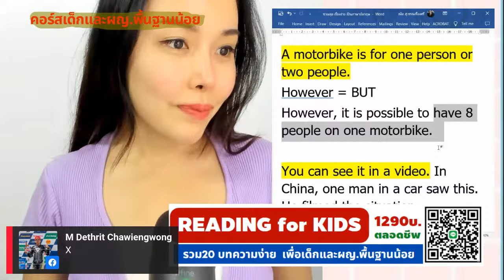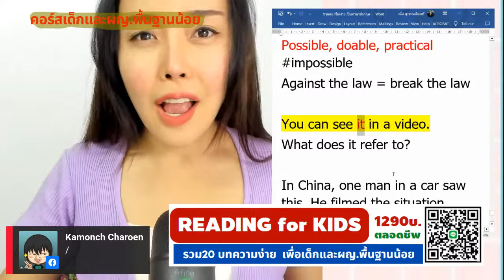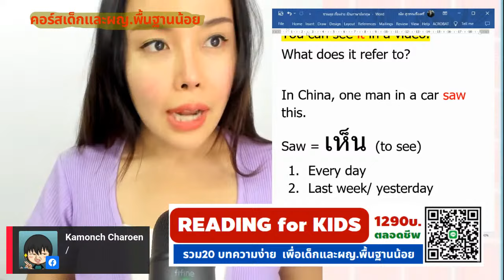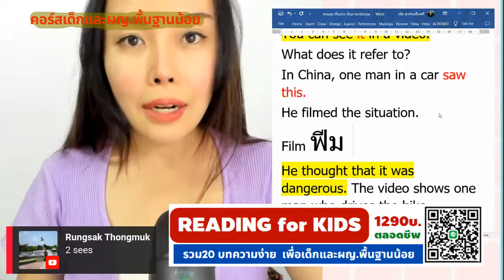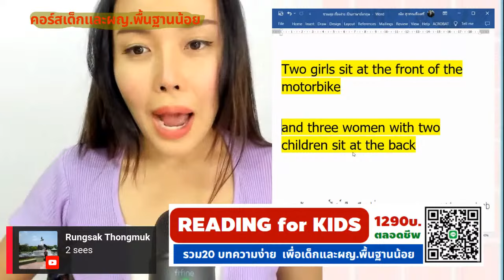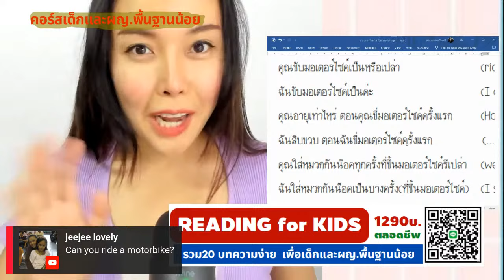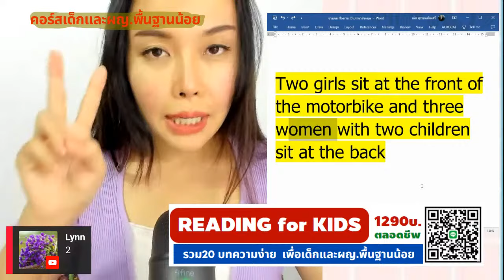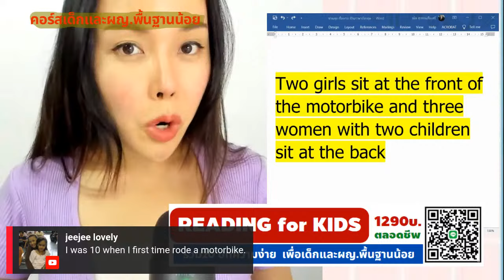อย่าแคร์!! ที่ต้องเรียนของง่าย...ถ้าพื้นฐานน้อย มาเลย! สมัครแอดไลน์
สมัครแอดไลน์ @englishfitandfirm

แชร์ไว้ฝึก ผู้ใหญ่พื้นฐานน้อยไม่ต้องไปเริ่มที่ 0
มาอ่านแปล และแต่งประโยคที่นี่
เริ่มที่นี่ START HERE 4:50

A motorbike is for one person or two people.

However, it is possible to have 8 people on one motorbike.

You can see it in a video.

In China, one man in a car saw this.

He filmed the situation.

He thought that it was dangerous.

The video shows one man who drives the bike.

Two girls sit at the front of the motorbike and three women with two children sit at the back